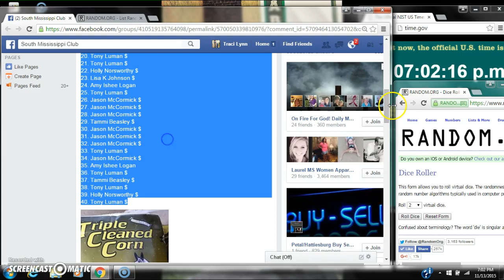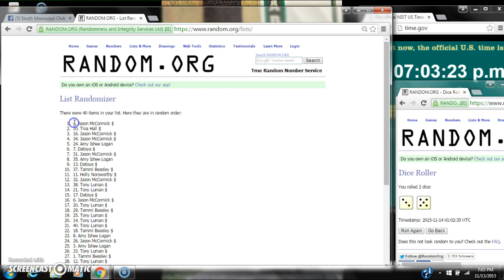Eva's Corn Razz